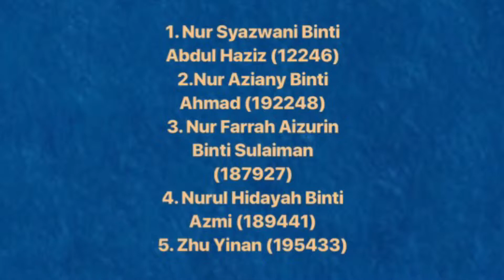GROUP DISCUSSION 3 -LAX 2005- KARAOKE IN ENGLISH (GROUP 32)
KARAOKE IN ENGLISH (GROUP 32)